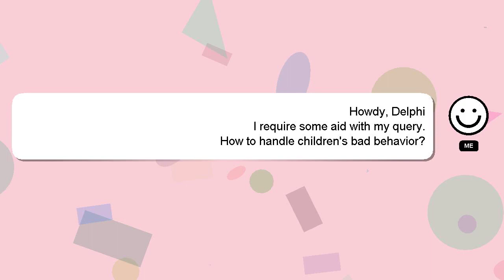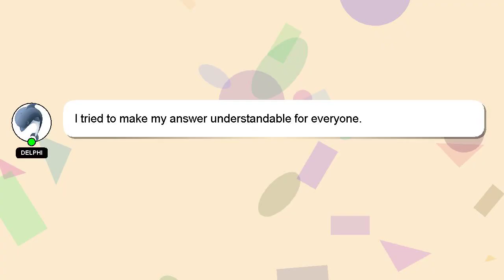How to handle childrens bad behavior?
A brief presentation of myself, Salutations, my name is Delphi. I can assist you in answering your queries. - How to handle childrens bad behavior?

A 'heart' from me will be given to show my gratitude for your contribution.

*2 What we are experimenting :*